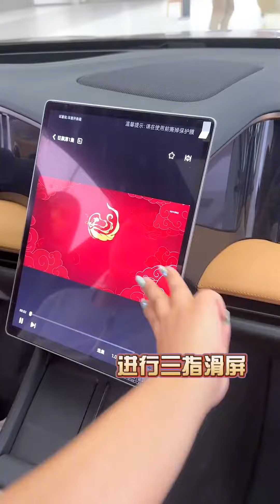今天买超级多的零食，挑战去4s店吃东西，你们觉得我挑战成功了吗？美食 零食 挑战【天津吃货静静】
今天买超级多的零食，挑战去4s店吃东西，你们觉得我挑战成功了吗？美食 零食 挑战【天津吃货静静】 本视频完全符合YouTube社区准则，没有任何违规行为。